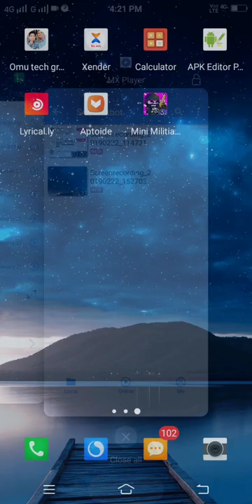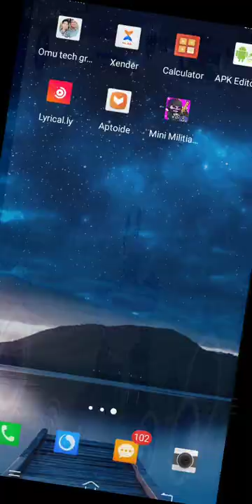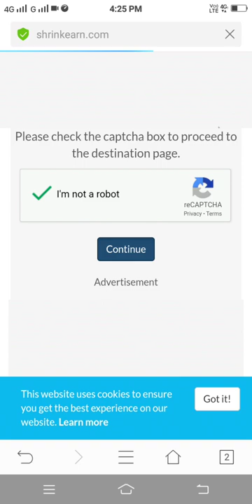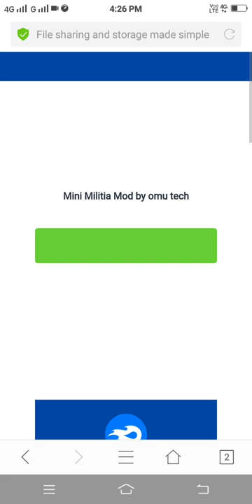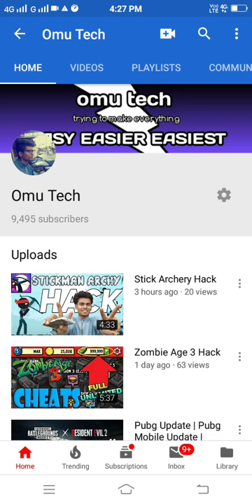How to Hack Mini Militia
Mini militia mod apk

100% working link ↑↑

Because maine sabhi games ka hacking video banaya hai isliye aap mere channel me jake or hacking videos dekh sakte hai

All mini militia mods in onle place 🥰🥰🤘

So guys kaisa laga ye video😁

My partners channel

tags -

how to hack mini militia on android unlimited all,
how to hack mini militia on android in hindi,
how to hack mini militia on android mm super patcher,
how to hack mini militia on android unlimited health,